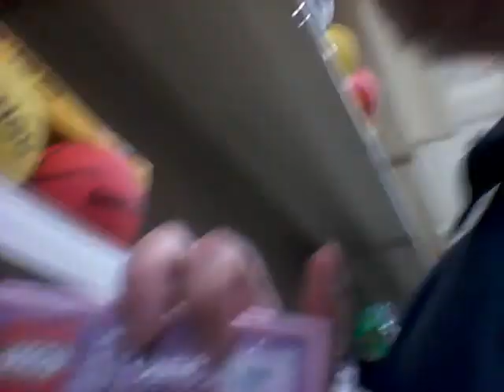adam spong blog presnts last day in Toys R US australia part 2